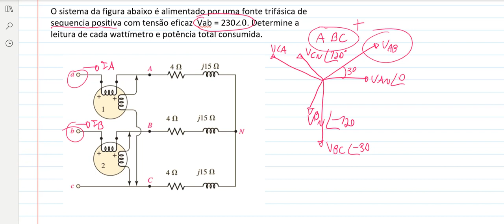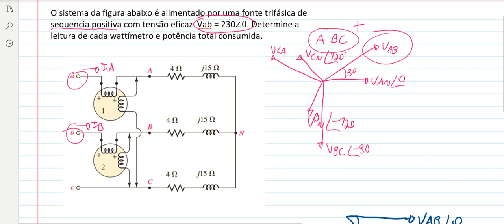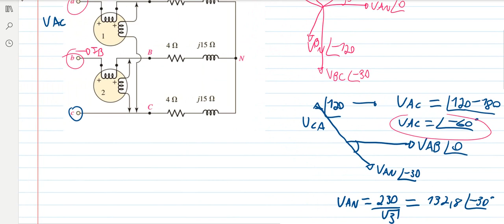Exercício Método dos Dois Wattímetros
exercício resolvido sobre o método dos 2 wattímetros